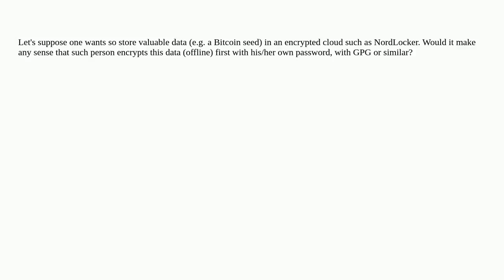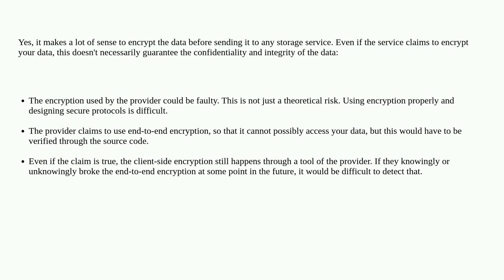Security: Does it make any sense to encrypt data to be uploaded to an already encrypted cloud suc...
Does it make any sense to encrypt data to be uploaded to an already encrypted cloud such as NordLocker?

A special thanks goes out to the awesome community

  cloud-computing encryption cloud-storage